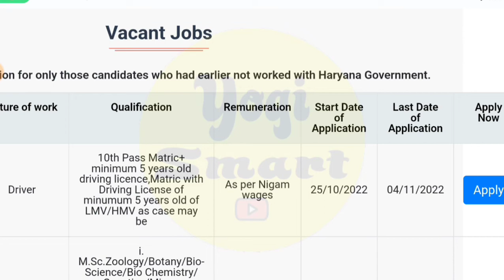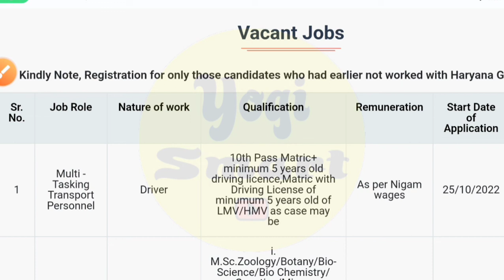HKRN Driver Bharti Online Form Apply 2022 | हरियाणा ड्राइवर भर्ती के लिए आवेदन कैसे करे | Yogi Smart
HKRN : हरियाणा कौशल रोजगार निगम पंचकूला

Thanks.

Hssc CET Admit Card

HKRN New Vacancy 2022-23

HKRN Job Offer

HKRN Joining Latter